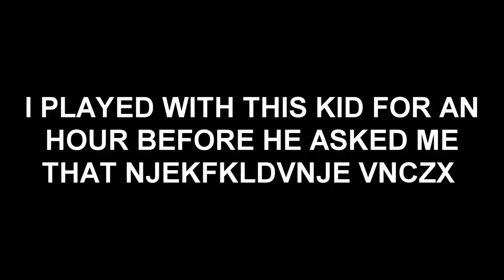Playing With This Random Kid Who Invited Me To His Discord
Caleb is a meme.

mc.hypixel.net